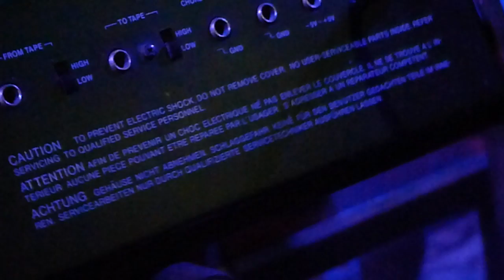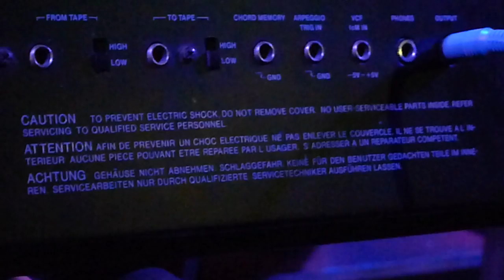Moduretik LIVE 17 dez 2011 Fluc Wien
Mit Moduretik und An:idea begeben sich zwei minimalistische Soloexperimente mit unterschiedlichen Herangehensweisen auf die Route Berlin - Prag - Wien: Moduretik lässt auch live die Maschinen musizieren, während An:idea ihren DIY-Elektronik-Sound aus dem Heimstudio mit leibhaftigen MusikerInnen auf die Bühne übersetzt. Die DJs der Clubs ( RARE ) und Post•Age vertreten die Wave-Szene Prags hinter den Decks im fluc.